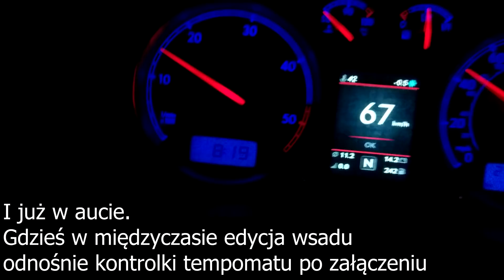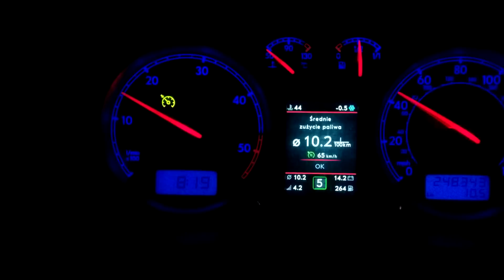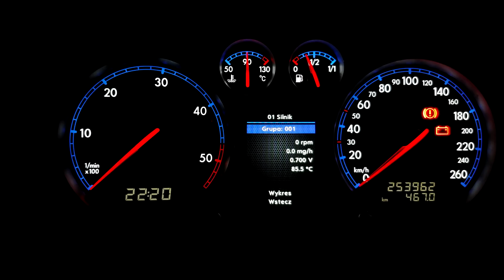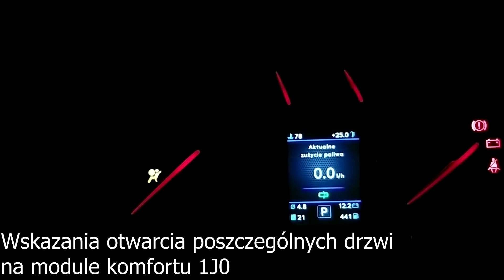Licznikowe transformacje - Golf 4 [MK IV] Cluster retrofit + ColorMFA [+English subtitles]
Wszystkie modyfikacje zostały wykonane przeze mnie. Informacje (szczególnie na początku, gdy nie miałem żadnej wiedzy o licznikach) czerpałem z forów oraz z grupy ReForce, gdzie są naprawdę tęgie głowy :) + metody prób i błędów, testowanie we własnym zakresie.
Golf 4, 1999, rok modelowy 2000 (Y)
Przebieg modyfikacji:
1. Licznik 1J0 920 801E (czyli immo2) zmieniony na 1J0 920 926C (czyli immo3) zakodowanie kluczy.
2. Edycja wsadu - podświetlenie wskazówek po zapłonie, RKM
3. Założenie ringów i tarcz z Passata B5, wycięcie małych tarcz (temp. płynu chłodzącego i poziom paliwa) i podniesienie, żeby ikony nie były zasłonięte
4. Dołożenie tempomatu
5. Edycja wsadu - needle sweep
6. Zmiana tarczy ne europejską, edycja wsadu na 100 kmh w pionie
7. Edycja wsadu - Kontrolka tempomatu świeci się tylko wtedy, gdy jest on załączony
8. ColorMFA + tłumaczenie na j.polski
9. Podświetlenie biało-niebieskie. Zmiana diód smd, na skalach niebieska folia, wycięta odpowiednio
10. Dodanie małych ringów, przeszczep z obudowy od b5.
Dzięki za oglądanie. Jeśli film zainspiruje Cię do wykonania, któregokolwiek z tych modyfikacji, to bardzo się cieszę :)